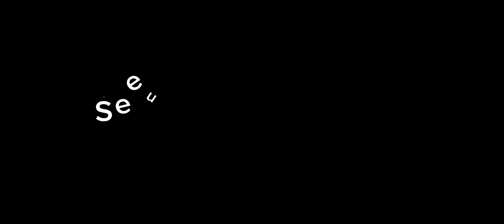MCOC I Sinister Vaults I Day 2 Threat Level 5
For Today's Video : New Side Quest  Sinister Vaults I Threat Level 5